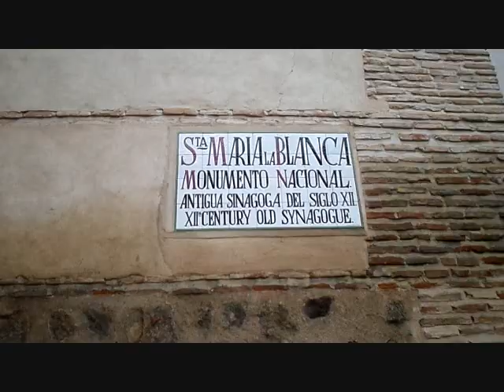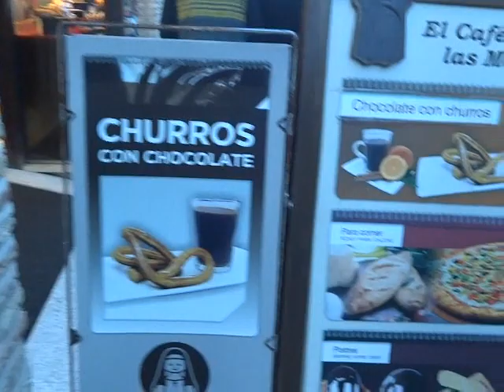Mi Tour Toledo España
un pequeño recorrido por la ciudad de Toledo España.